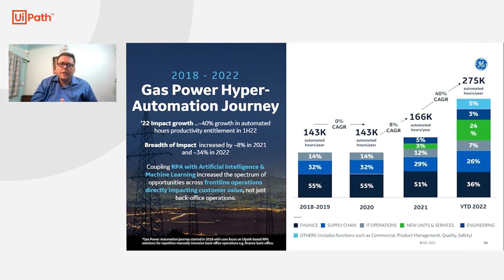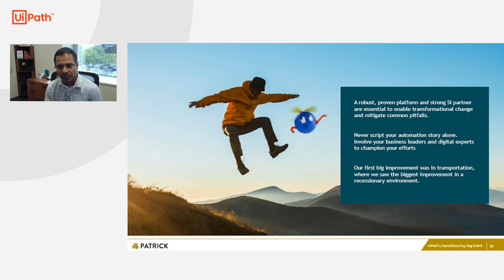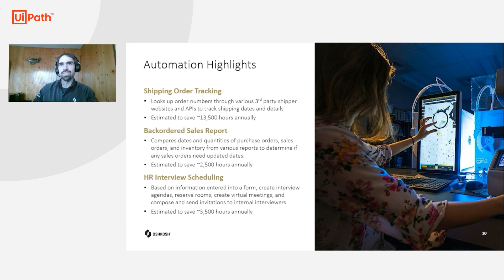Manufacturing Summit: Automation is the catalyst for change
If you are looking to speed up innovation, engage customers more effectively, or empower your employees to do more, we have the perfect solution for you. Watch our Manufacturing Summit to learn from 10 Fortune 500 thought leaders about how business automation helped them streamline processes and overcome obstacles along the way.